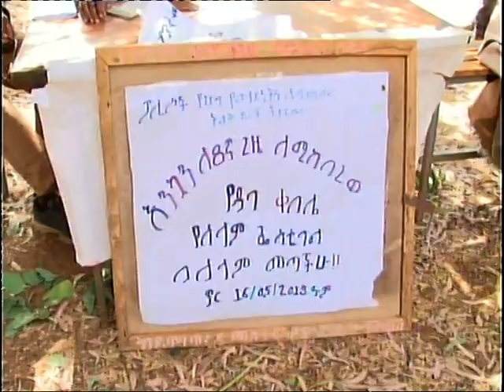ማህበረሰብ አቀፍ ፖሊስ ለዘላቂ ሰላም